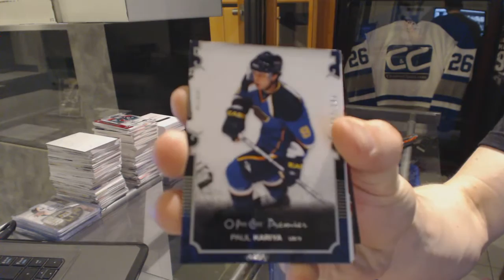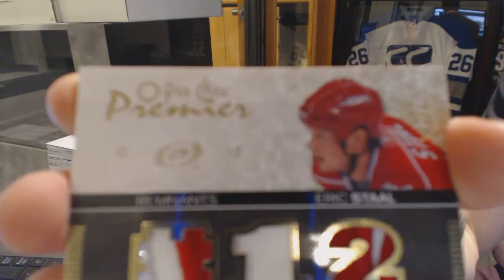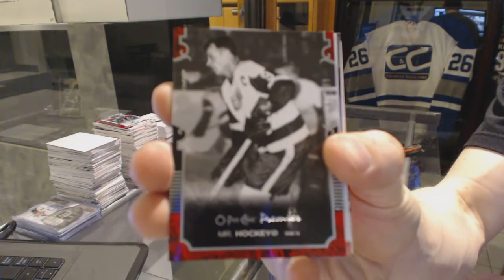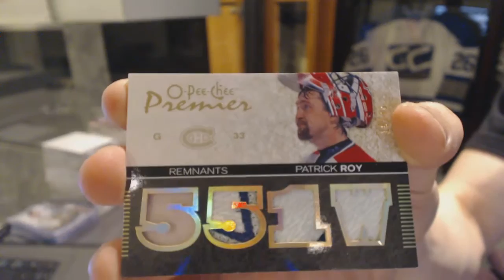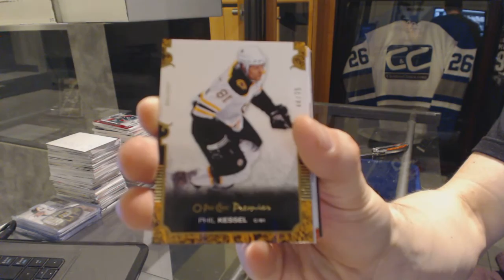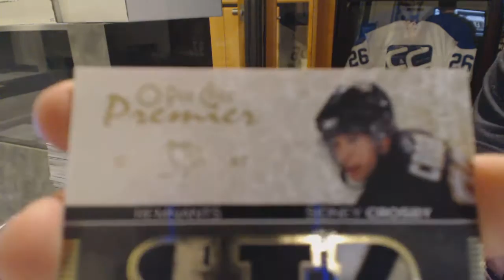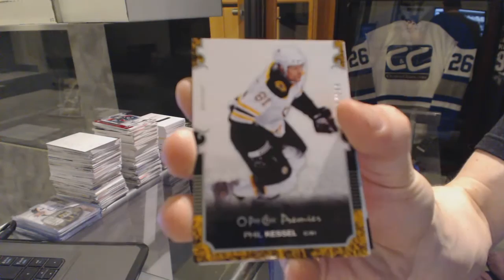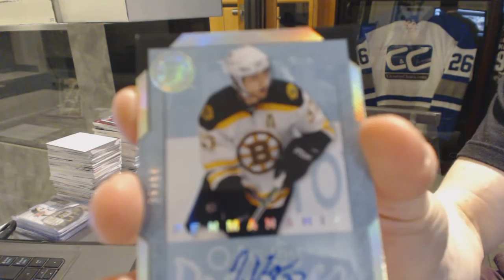07-08 Upper Deck OPC Premier 4 Box Hockey Break - C&C GB #6085